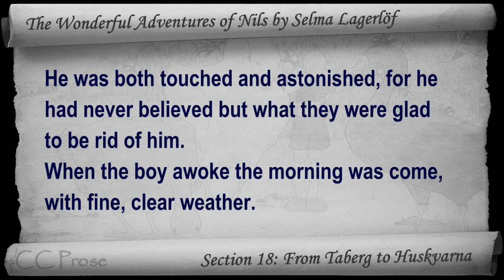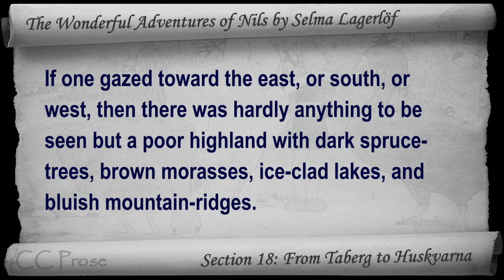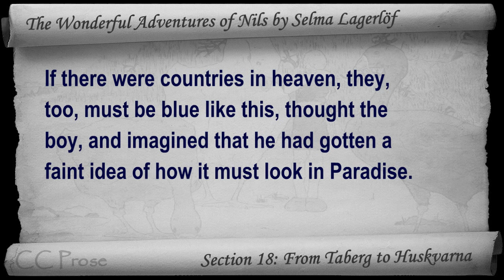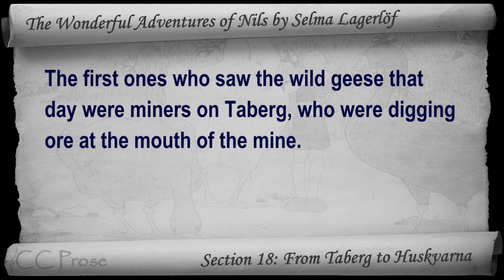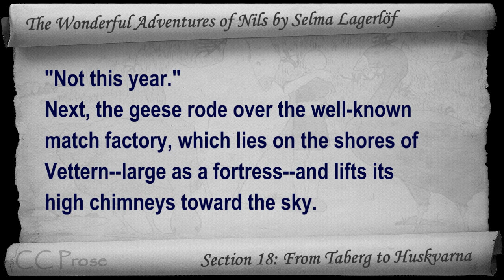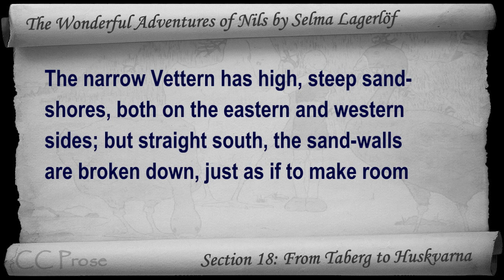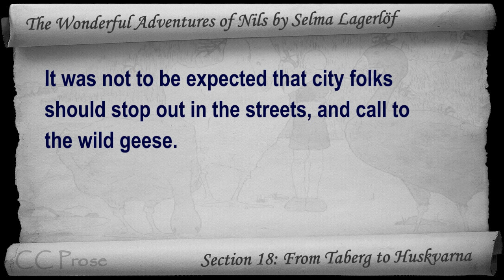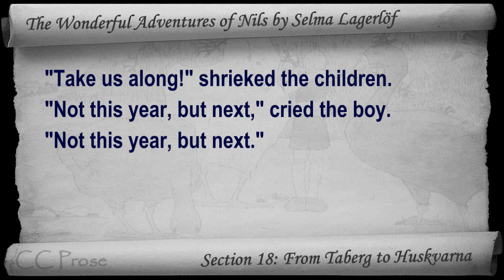18 - The Wonderful Adventures of Nils by Selma Lagerlöf - From Taberg to Huskvarna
Section 18: From Taberg to Huskvarna. Classic Literature VideoBook with synchronized text, interactive transcript, and closed captions. Audio courtesy of Librivox. Read by Lars Rolander.